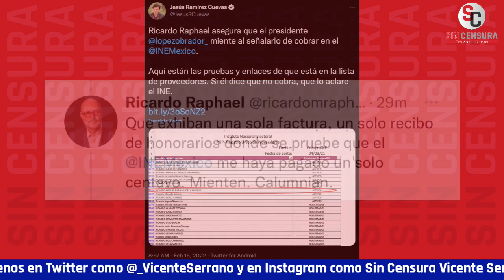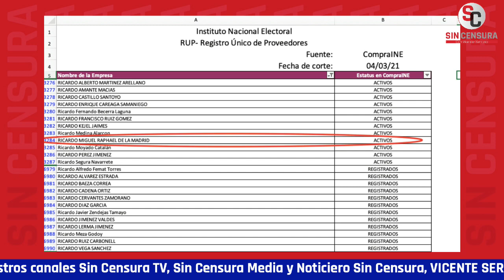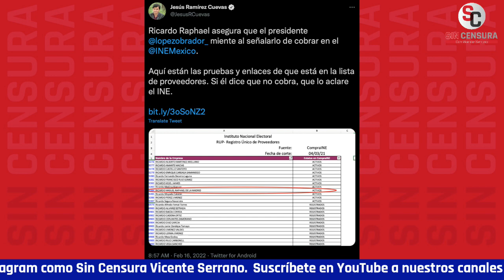HAY GRUPO DE PERIODISTAS DEFENDIENDO AL INE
El presidente López Obrador exhibió que hay grupos de periodistas defendiendo al INE. Dijo que salió en The Economist con que en México no hay democracia.